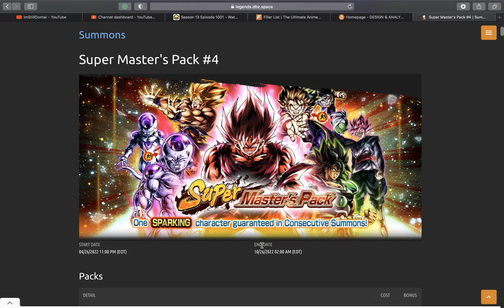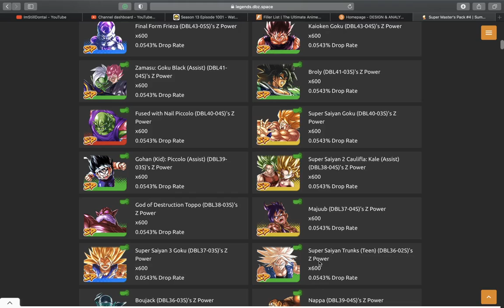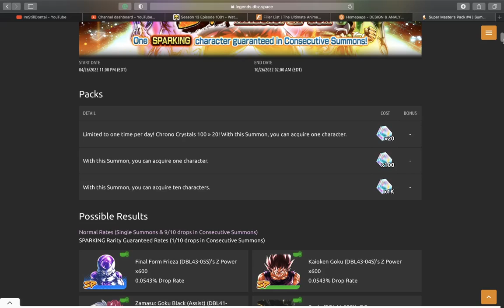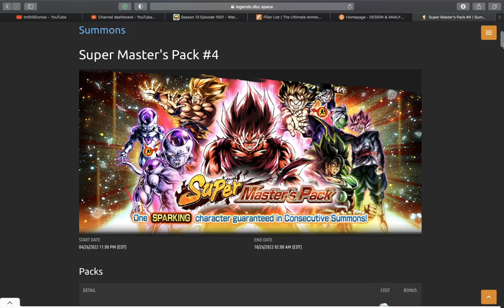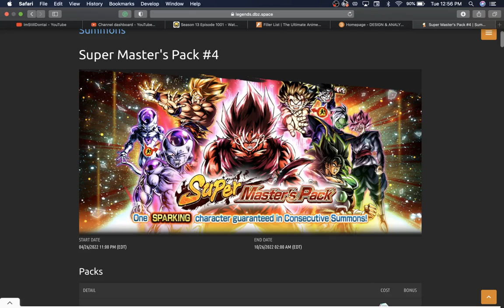NEW SUPER MASTER PACK BANNER INCOMING! SHOULD YOU EVEN INVEST 1 CC ON IT? | Dragon Ball Legends